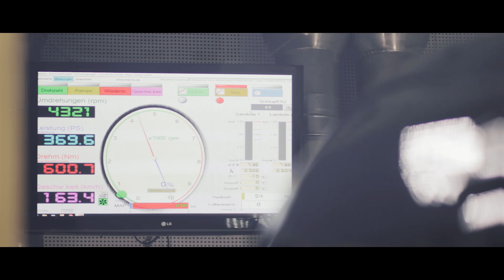1013HP 9ff Porsche 991 Turbo S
1.013 HP
7.200 RPM

0-100 km/h = 2,5 sec
100-200 km/h = 4,3 sec
200-300 km/h = 8,3 sec

Leistungssteigerungen, Tuning, Instandsetzung, Service, Restauration, Umbauten. Individuelle Sportwagen. Individuelle Veredelung. Services: Fahrzeugtuning, Optimierungen, Optische Fahrzeugveredelungen.